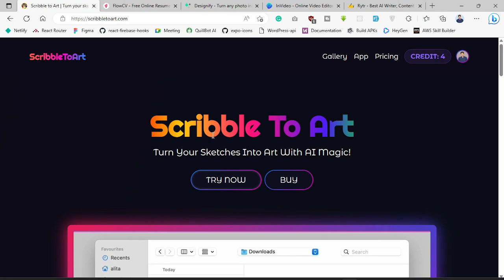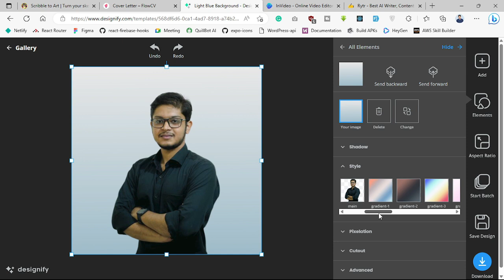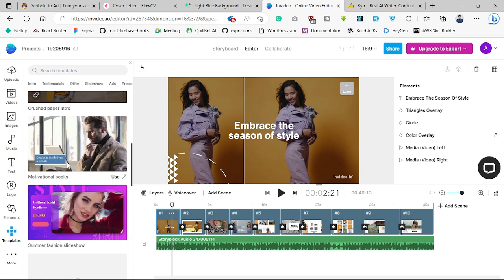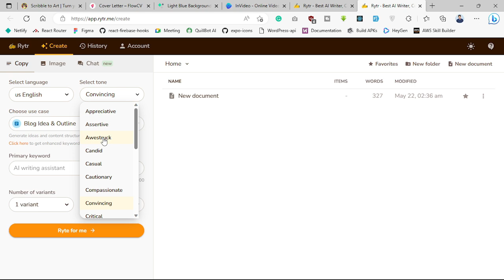Top 5 most useful ai tools.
There are numerous AI tools available that can be highly useful in various domains. While it's challenging to definitively list the top most useful AI tools due to the subjective nature of their application, I can provide you with a compilation of popular and widely utilized AI tools across different categories: